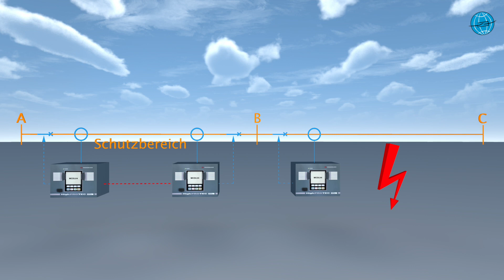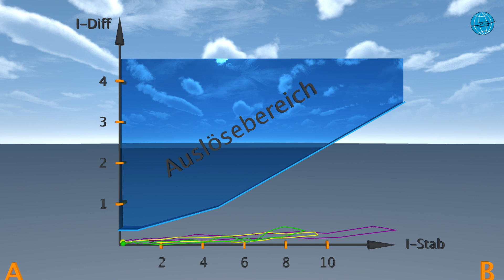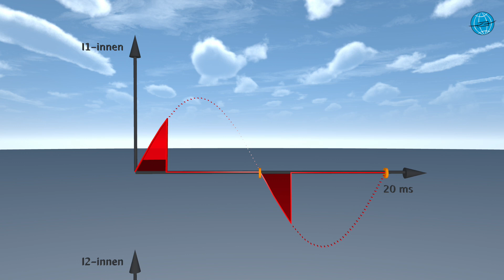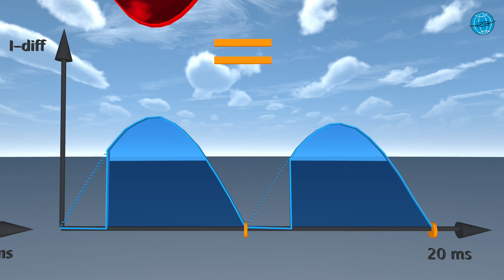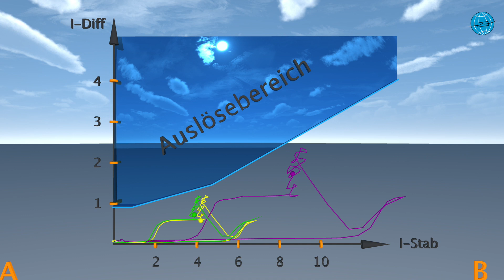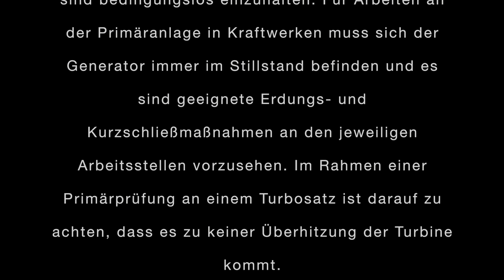Sättigungserkennung beim Differentialschutz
HERZlich Willkommen liebe Freunde der Schutz- und Leittechnik, in unserem Video erklären wir das Prinzip der Zusatzstabilisierung beim Differentialschutz.